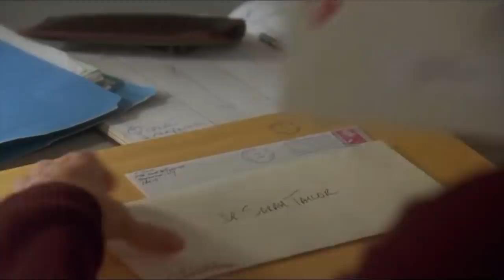Never Talk to Strangers (1995) Thriller Hollywood Movie Explained in Hindi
Summarized हिन्दी

Never Talk to Strangers Full Movie Story Explain in Hindi
Never Talk to Strangers Movie Story Explained in Hindi
Never Talk to Strangers Movie explained in Hindi
Never Talk to Strangers Story Explained
Never Talk to Strangers Full Story Explained
Never Talk to Strangers Movies Explain in Hindi
Never Talk to Strangers Movies Explained in Hindi
Never Talk to Strangers Movie Ending Explained in Hindi
Never Talk to Strangers Full Movie Explained
Never Talk to Strangers Full Movie in Hindi
Never Talk to Strangers Movie Explained
Never Talk to Strangers 1995 Movie Explain In Hindi | Never Talk to Strangers 1995 Ending Explained in hindi

movies explained
movie explained
hollywood movie in hindi explained
endingexplainhindi
Ending Explained In Hindi
Explained